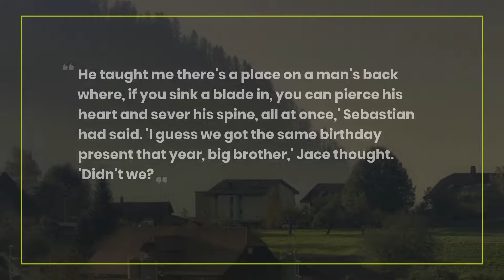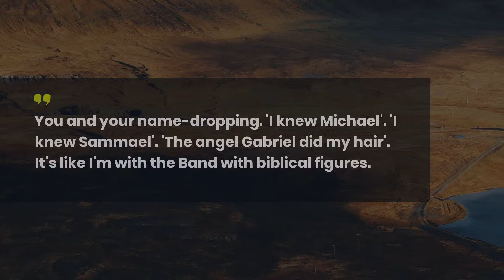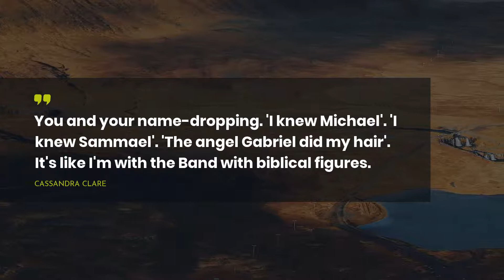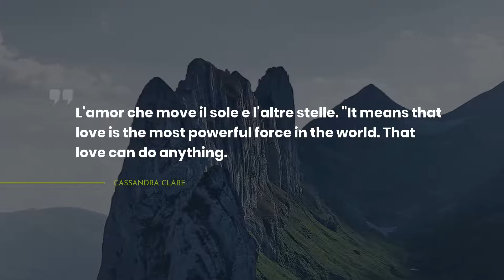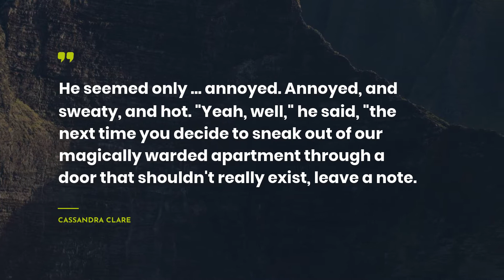Best 20 Jace Lightwood Quotes ~ Everyday Quotes ~ Inspiration Quotes ~ Goodnight Quotes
We have amassed the most exceptional 20 Jace Lightwood quotes from artists, books, films in the video above. With this selection of quotes, you will always stay inspired. Get the new portion of inspiration from the most intelligent philosophers or successful people such as Cassandra Clare. This rare Jace Lightwood quotes compilation based on City of Glass.

Find the full text of phrases remarked in this digest below.

The phrase has a powerful influence on our life. They can help and destroy. Our video has the phrases that can motivate and support you during hard times. Play this 20 Jace Lightwood quotes any time!

We advise you to always save the quotes ready at hand. For instance, you can copy and paste them to a Snapchat or Tinder account, or write in the diary. As a result, not only you but also your friends will arouse from their wisdom. Another way to save 20 Jace Lightwood quotes is to write them in the diary.

1) He taught me there's a place on a man's back where, if you sink a blade in, you can pierce his heart and sever his spine, all at once,' Sebastian had said. 'I guess we got the same birthday present that year, big brother,' Jace thought. 'Didn't we?
 ― Cassandra Clare

2) I never cared, he said. I wanted you anyway. I always wanted you.
 ― Cassandra Clare

3) You're the first Shadowhunter I've ever met."
That’s too bad, said Jace, since all the others you meet from now on will be a terrible letdown.
 ― Cassandra Clare

4) It’s fascinating. You know all these words, and they’re all English, but when you string them together into sentences, they just don’t make any sense.
 ― Cassandra Clare

5) I can keep a perfectly good eye on Simon, thank you. He's my neophyte Downworlder to mock and boss around, not yours.
 ― Cassandra Clare

6) I think she just asked if she could touch my mango.
 ― Cassandra Clare

7) So you're trying to make her happy despite the fact that the reason she's unhappy in the first place is you," said Simon, not very kindly. "That seems contradictory, doesn't it?"
"Love is a contradiction," said Jace.
 ― Cassandra Clare

8) You and your name-dropping. 'I knew Michael'. 'I knew Sammael'. 'The angel Gabriel did my hair'. It's like I'm with the Band with biblical figures.
 ― Cassandra Clare

9) We can buy you one of those books they have for little kids 'Timmy Has Two Dads'. Except I don't think they have one called 'Timmy Has Two Dads and One of Them Was Evil'. That part you're just going to have to work through on your own.
 ― Cassandra Clare

10) Well, I guess I'll see you around. You're the first Shadowhunter I've ever met."
"That's too bad,"said Jace, "since all the ones you meet from now on will be a terrible letdown.
 ― Cassandra Clare

11) Hey," said Jace. who was sitting on an overturned speaker, looking at his cellphone, "do you want to see a photo of Alec and Magnus in Berlin?"
"Not really," said Simon.
"Magnus is wearing lederhosen."
"And yet, still no.
 ― Cassandra Clare

12) You're a public menace. You shouldn't be allowed out on your own.
 ― Cassandra Clare

13) L'amor che move il sole e l'altre stelle.
"It means that love is the most powerful force in the world. That love can do anything.
 ― Cassandra Clare

14) My heart tells me this is the best and greatest feeling I have ever had. But my mind knows the difference between wanting what you can’t have and wanting what you shouldn’t want. And I shouldn’t want you.
 ― Cassandra Clare

15) Missing, one stunningly attractive teenage boy. Answers to 'Jace' or 'Hot Stuff
 ― Cassandra Clare

16) I was hoping they'd put up flyers like they do for lost cats," he said. "Missing, one stunningly attractive teenage boy. Answers to 'Jace' or 'Hot Stuff.
 ― Cassandra Clare

17) Clary," he said. "You saved my life."
"I stabbed you. With a massive sword. You caught on fire."
His lips twitched imperceptibly. "Okay," he said. "So maybe our problems aren't like other couples.
 ― Cassandra Clare

Want to get the daily portion of encouragement regularly? Let's not lose each other!

We have one more surprise for you! On our channel you can discover the best Jace Lightwood quotes as well as quotes from classic titles, and even more!

Which Jace Lightwood quote did you like the most? What would you like to add?

Press the subscription button to get new videos with helpful Jace Lightwood quotes.

We do not represent any of the quotes authors. Their work remains part of their intellectual property.